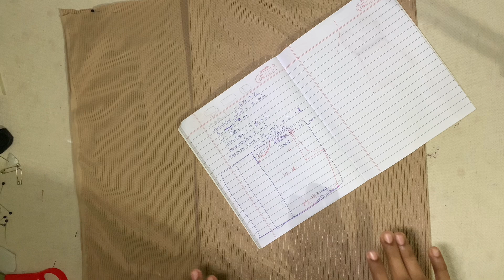SIMPLE TOP CUTTING AND STITCHING🤍/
do support gyz🤍